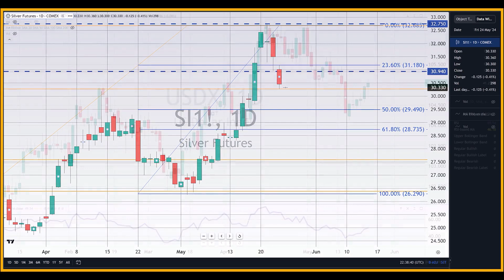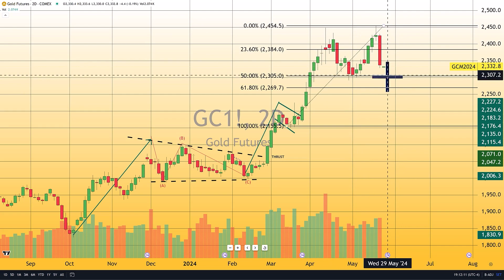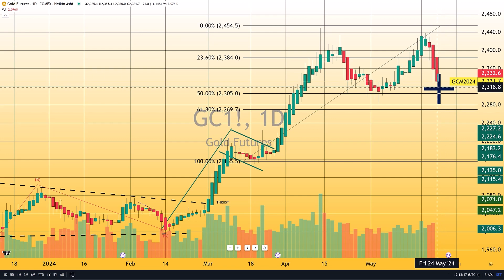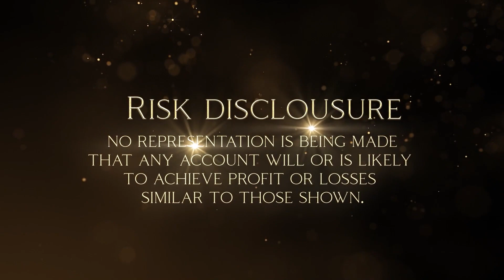Gold futures decline over eighty dollars in the last two trading days - 05/23/2024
Gold futures experienced a dramatic selloff over the past two trading days, plummeting by more than $88 per ounce, as the release of the Federal Open Market Committee (FOMC) meeting minutes fueled concerns about a more hawkish Federal Reserve... Read more